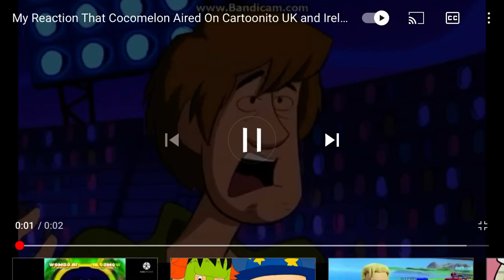My Reaction To The Delta State, Clone High USA & Bromwell High Got Cancelled In 2003, Ending 2004 🤯😱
No! NOTE : I Like Scooby Doo!